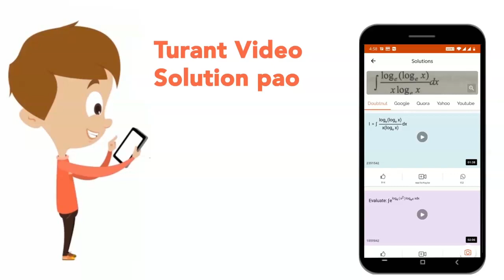"At a stationery shop it costs Rs 185 for 4 gel-pens, 8 ball-point pens and one marker pen and Rs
"At a
 stationery shop it costs Rs 185 for 4 gel-pens, 8 ball-point pens and one
 marker pen and Rs 315 for 7 gel-pens, 15 ball-point pens and one marker pen.
 Then what would be the cost of one gel-pen, one ball-point pen and one marker
 pen?